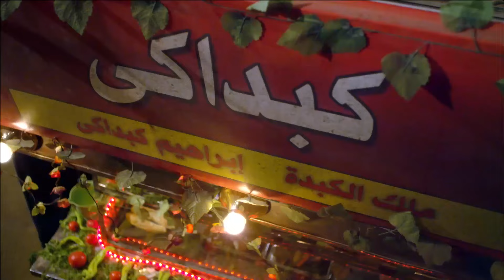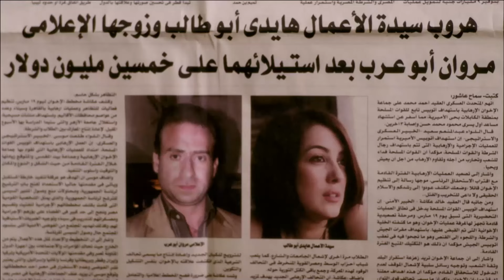حصريا فيلم درب الاتراك بطولة محمد امام ومي عز الدين 💥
فيلم "درب الأتراك" هو فيلم تاريخي مصري صدر عام 2021، وبطولة نجوم مثل محمد إمام ومي عز الدين.

القصة تدور في فترة الاحتلال العثماني لمصر في القرن التاسع عشر. يجسد محمد إمام شخصية "مصطفى"، وهو ضابط مصري يخدم في الجيش العثماني. تظهر ميرهان حسين في دور "نور"، وهي فتاة مصرية تتعرف على مصطفى وتقع في حبه.

ينشب صراع بين مصطفى، الذي يحاول الدفاع عن وطنه مصر، وبين القادة الأتراك الذين يستغلون البلاد. وتتطور الأحداث لتكشف عن مؤامرات وانقسامات في صفوف الاحتلال العثماني.

في خضم هذا الصراع الوطني والسياسي، تنمو علاقة عاطفية بين مصطفى ونور. ويضطر الشخصيتان للتغلب على العديد من التحديات للحفاظ على هذه العلاقة.

قدم محمد إمام وميرهان حسين أداءً مميزاً في أدوارهما، حيث جسدا الشخصيات التاريخية بطريقة مقنعة وواقعية. كما ساهم المخرج في إنتاج لقطات حركية ومشاهد قتالية مثيرة تعكس جوانب الصراع السياسي والعسكري في تلك الفترة.

"درب الأتراك" حظي بإشادة النقاد وإقبال جماهيري كبير، واعتبر من أبرز الأفلام التاريخية المصرية في الآونة الأخيرة. كما ساهم في تعزيز سمعة محمد إمام وميرهان حسين كنجوم سينمائيين قادرين على تقديم أدوار البطولة في الأفلام الدرامية الضخمة. .